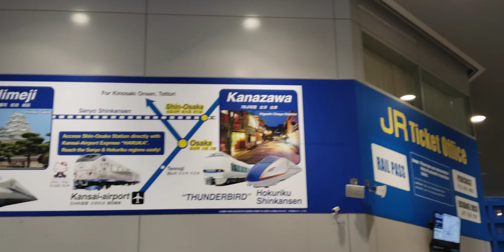Train/light rail connected to the airport Japan